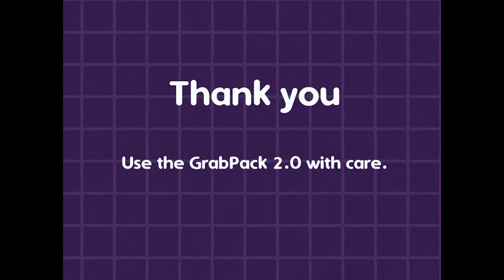Poppy Playtime Chapter 3 - All VHS Tapes (Originals from Game)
All tapes in Poppy Playtime Chapter 3 uploaded straight from the game files in chronological order of story progression, full 1080p

CatNap Recall: 0:00
Playcare Introduction: 2:47
Claire Harper Debrief: 5:12
GrabPack 2.0 Prototype: 6:55
Welcome To Playtime: 7:54
Samuel Lee's Last Day: 9:41
#1322 Report: Void: 10:20
Illegible Writing: 11:33
Stuart And Rich: 12:20
CatNap Check-In: 14:36
Hartman Incident: 15:57
8/8/95 Emergency Alert: 17:29
Log 24459: 18:43
The Hour Of Joy: 20:31